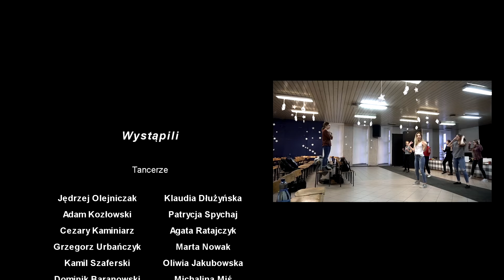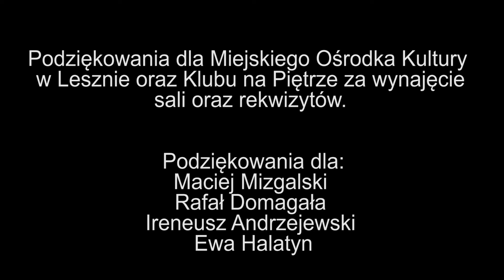High School Musical 3 - A Night to Remember II LO Leszno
Filmik przygotowany na studniówkę 2018 II LO w Lesznie, na podstawie filmu High School Musical 3.